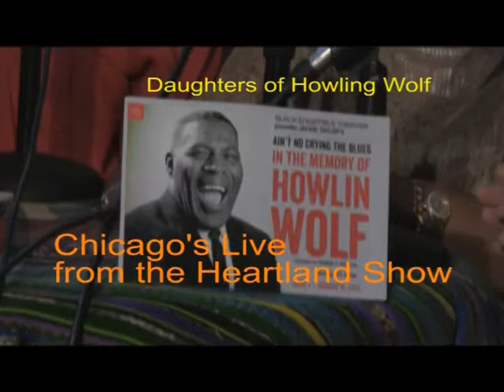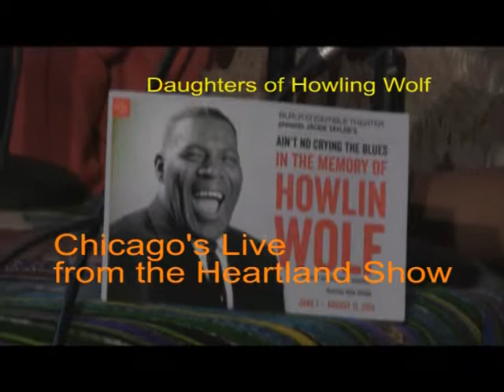The Legacy of Howling Wolf-Chicago Blues Legend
Two daughters of Chicago blues legend Howlin Wolf tell about efforts to preserve his legacy.